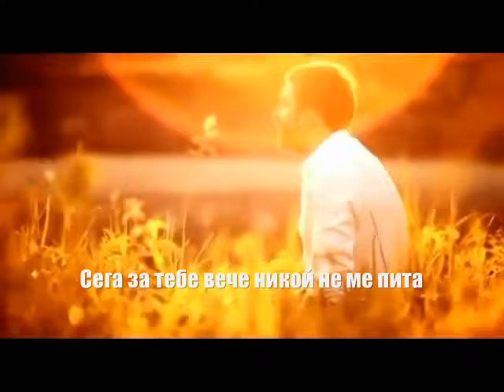Nikos Makropoulos & Liza Andreou | Thelo N' Allakso Diadromi (BG translation)